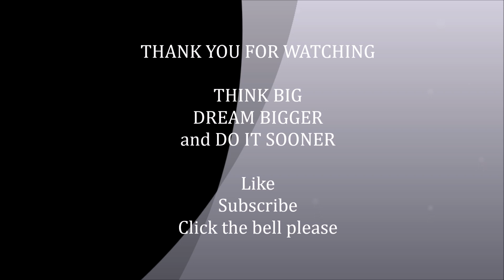COOMBE VIEW CAMPSITE DAY 01 | Pinay-Brit in UK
This video is our first day in Devon for our camping. To put the tent up on a windy afternoon was not that very easy but we need to do it before it will get dark.
Coombe View Camp and Caravan Site is situated in beautiful East Devon, and a great basic camp site from which to explore the Jurassic Coast and countryside. This is the perfect place to escape the trappings of modern life, and immerse yourself in country life. Apart from the usual toilet, shower, washing up facilities, they do provide free Wifi which covers most of the camp site but the connection is not that very good, and a communal freezer, and there are a limited number of electric hook ups, but if you want traditional basic farm camping this is the place for you! Spacious camping fields, camp fire sites, clear uncluttered skies and views over magnificent countryside and sea.